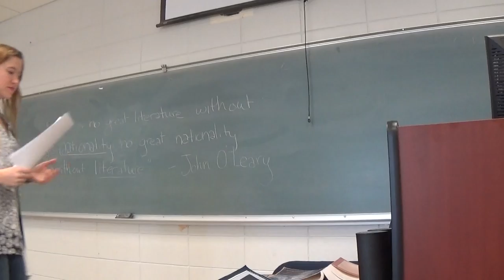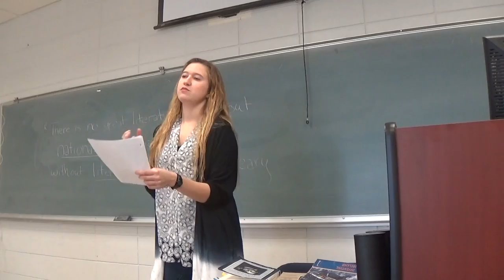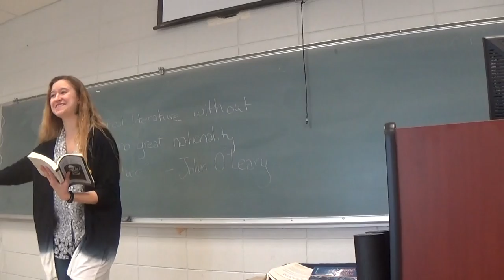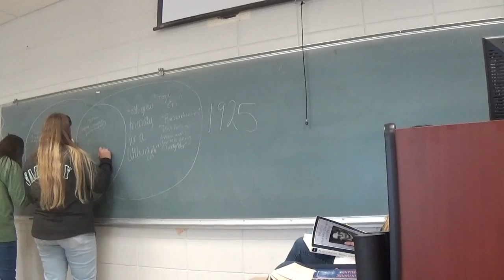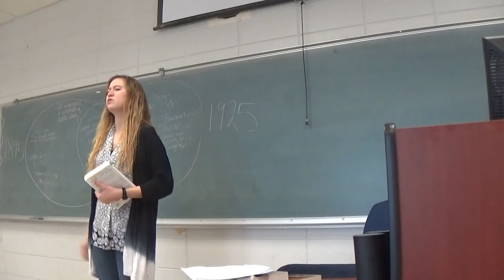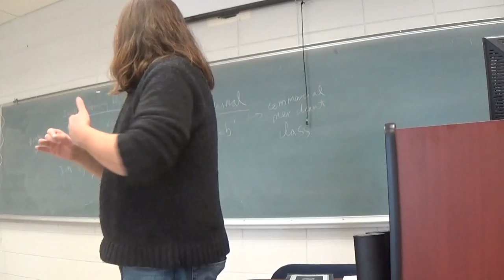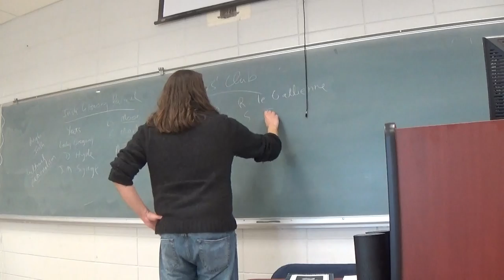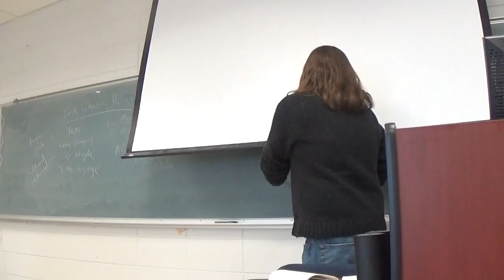Modern British Literature Early Yeats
Begins with a presentation on Irish material in Yeats's early poetry by Mary Catherine Calcutt. Proceeds to discussion of Yeats's role in the Irish Literary Revival and the Rhymers' Club.

Note: If you want to take issue with something that I say or make fun of my demeanor in front of the class, that's fine. I have no problem with that. But I won't stand for anyone mocking my students when they give presentations. Any comments that denigrate or make fun of a student who appears in one of these videos will be removed.